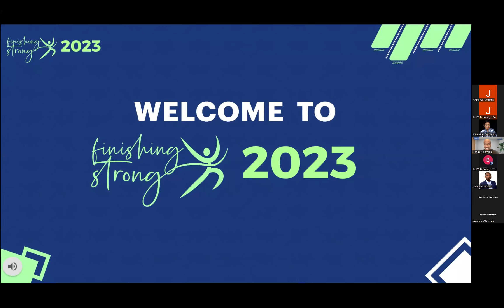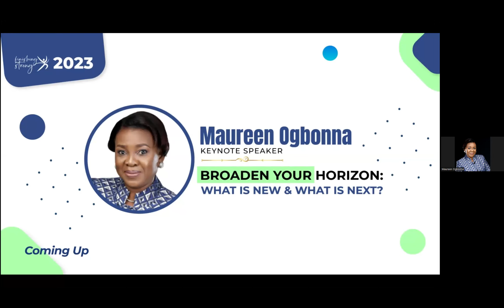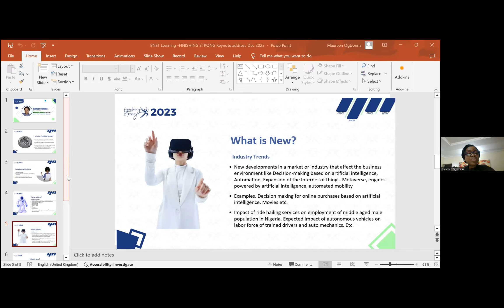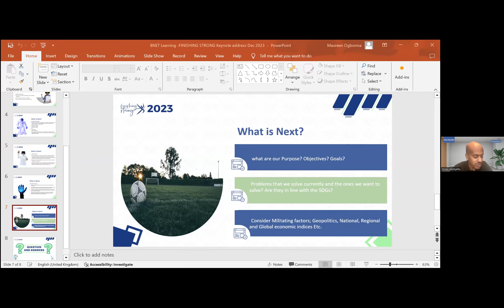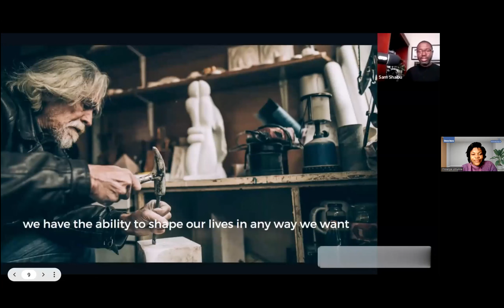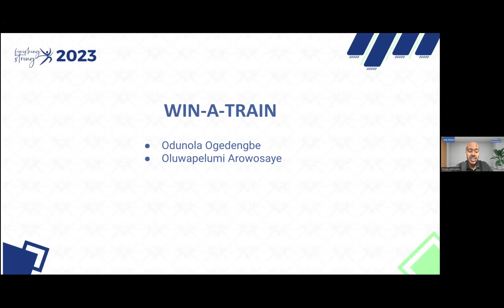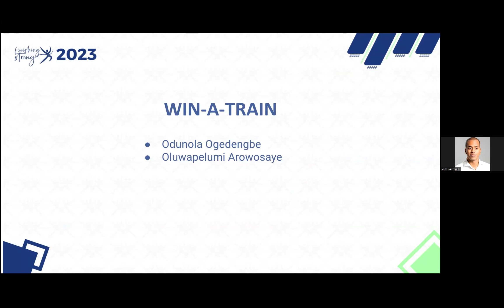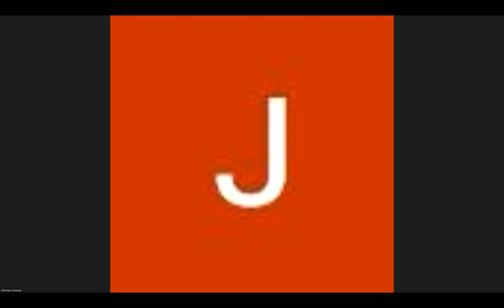Finishing Strong 2023: Broaden Your Horizon( What is New & What is Next?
The moment we've all been waiting for is here! The stage is set for the most monumental professional conference of the year, and we can't wait to have you with us!

In its 4th glorious edition, Finishing Strong promises to be a transformative experience like never before. This year, we're pushing boundaries, exploring new horizons, and delving into what's next in the ever-evolving landscape of industries.

With a carefully curated lineup of industry leaders, thought-provoking sessions, and cutting-edge insights, this event is poised to leave an indelible mark on your professional journey.

But that's not all - we've got exciting prizes up for grabs, including training scholarships worth over $5,000! Block your calendars for the 2nd of December, 2023, and get ready to be a part of something truly extraordinary.

This is more than just a conference; it's an opportunity to network, learn, and grow in ways you've never imagined.